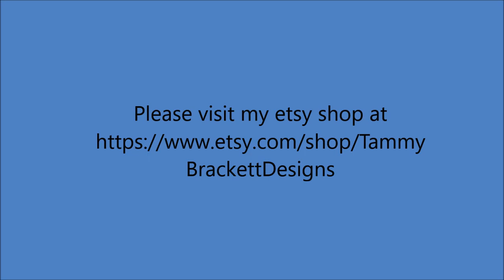Happy Inner Gypsy Travels! NEW 2018 Gypsy Journals!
New How To videos, mixed media art journals, gluebook and JournalingBy5 flips, motivational chats, book talks, art and craft videos (and sometimes music videos) posted weekly. Frugal crafting tips, use what you have ideas, tips to reuse, recycle/upcycle, repurpose everyday items into art, elements and embellishments.

Things I like to make
Handmade books from cardboard boxes
RAW Intuitive Journaling pages by Jennibellie
Gluebooks
Handmade elements
Handmade cards

Things I like to do: paint, draw, read, craft, garden, grow

Artists I love- Jennibellie, Shannon Green,Tamara La Porte,Effy Wild
Cat Hand, Tasha Tudor, Teesha Moore